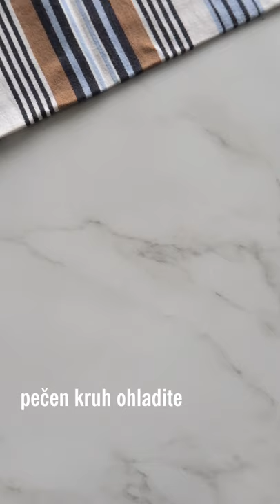Vegansko gurmansko: Veganska umešana jajca s pirinim kruhom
Veganska umešana jajčka; narejena iz tofuja in kurkume ter domač pirin kruh (nekvašen); narejen iz svetle pirine moke, pecilnega praška ali vinskega kamna in radenske. Popoln zajtrk na sveže spomladansko jutro.

SESTAVINE:
Kruh:
500 g pirine moke
500 ml radenske
1 pecilni prašek ali vinski kamen
1 žlička soli
2 žlici olja
Veganska umešana jajčka:
200 g tofuja
1/4 žličke kurkume
1/4 žličke česna v prahu
1/4 žličke čebule v prahu
1/4 žličke popra, 1/4 žličke soli
3 žlice jušne osnove, olje

POSTOPEK:
Pečico prižgi na 175 °C. Moko, sol in pecilni prašek ali vinski kamen stresi v večjo posodo in premešaj. Dodaj radensko in olje, premešaj. Testo mora biti lepljivo in gosto. Pekač za kruh obloži s peki papirjem in ga pomokaj. Maso za kruh stresi v pekač. Kruh dodatno pomokaj po vrhu. Peci okoli 1 ure. Ko je kruh pečen, ga pokrij z mokro krpo in ga pusti stati 10 minut. Ko ta čas mine, ga prestavi na rešetko za ohlajanje in ga popolnoma ohladi. Tofu nareži na dva dela in ga postavi na desko, obloženo s papirjem. Na tofu postavi še drugi del papirja in še eno desko. Vse skupaj obteži s knjigami in pusti stati 20 minut. S tem postopkom se bo iz tofuja odcedila večina zadržane vode. V ponev zlij olje in ga segrej. Dodaj tofu in ga popraži. Dodaj še kurkumo, sol, česen v prahu, čebulo v prahu, poper, sol in premešaj. Maso zalij z jušno osnovo in premešaj. Jed postrezi še toplo.